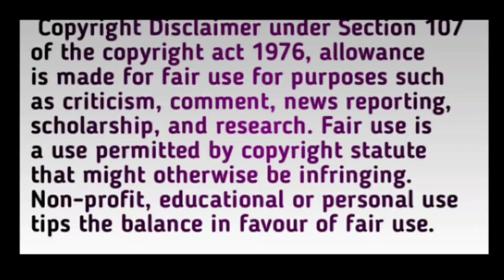Sidharth ने बता दिया Arti को कि Shehnaaz की जगह कोई नहीं ले सकता || Sidnaaz moment BB13 Unseen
Thankyou.👍🏻👍🏻